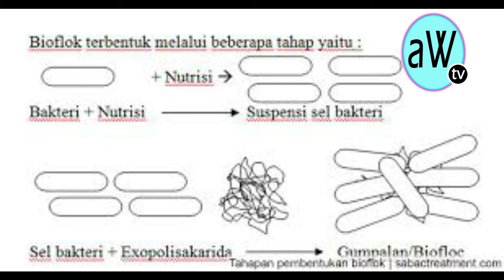PERBANDINGAN MANA YANG LEBIH BAIK SISTEM BIOFLOK ATAU SISTEM RAS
Assalamu’alaikum warohmatullohi wabarokatuh, kembali lagi di chanel Asep Wahyu TV.
Pada video kali ini kita akan membahas tentang PERBANDINGAN ANTARA SISTEM BIOFLOK DAN SISTEM RAS.

Namun bagi teman-teman yang belum subscribe silahkan subscribe terlebih dahulu agar selalu update dengan informasi dari kanal ini, lalu like bila kalian suka dengan video ini serta share keteman-teman lainnya agar mereka juga tahu tentang informasi yang kita berikan